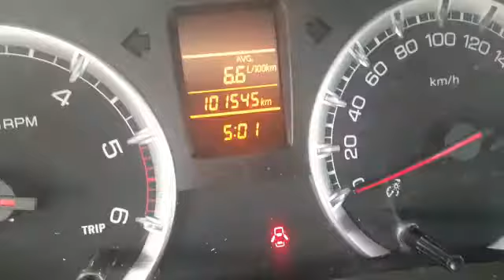2015 MARUTI Ertiga VDI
2015 MARUTI Ertiga VDI